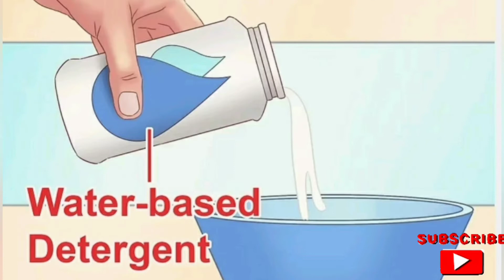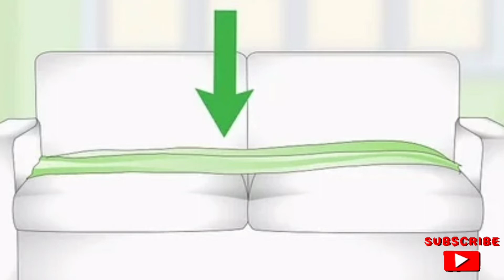चमके सोफा नए जैसा,ड्राइक्लीन का पैसा बचाएं,घर में सोफे को साफ करने का बिल्कुल नया और आसान तरीका,Diy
Hello everyone, Welcome to Lifestyle with Sheetal.

DIY- This Diwali clean your Sofa set very easily at home  Make your own diy solution to clean them quickly and easily.
 Please watch my video for reference.